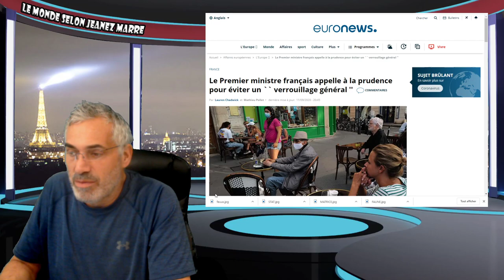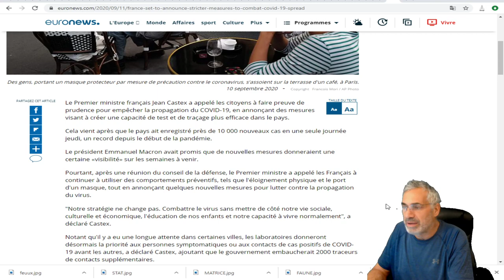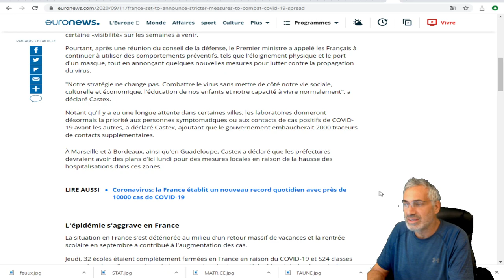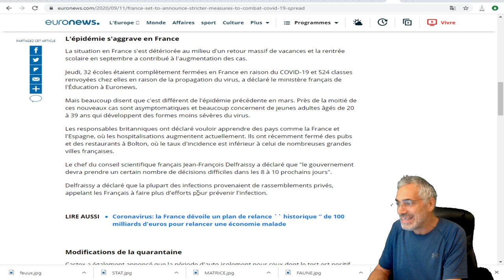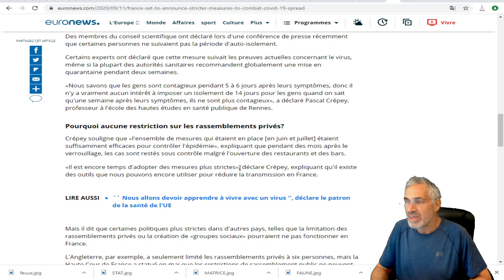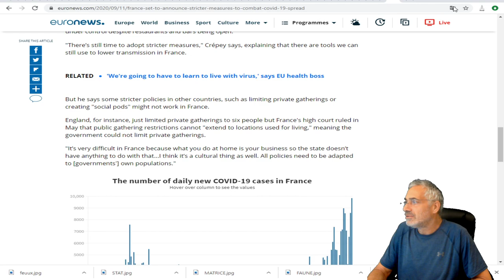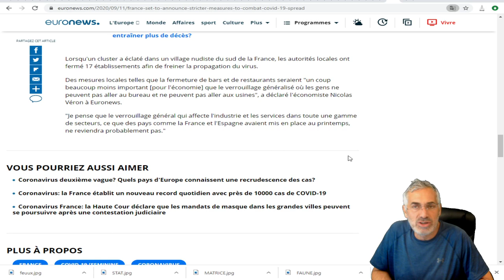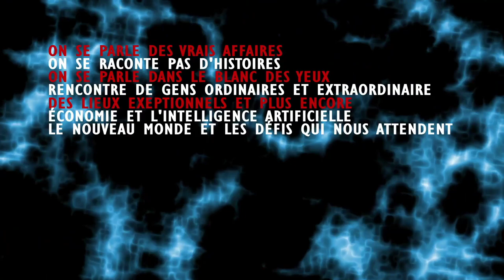Le Premier ministre français appelle à la prudence pour éviter un `` verrouillage général ''